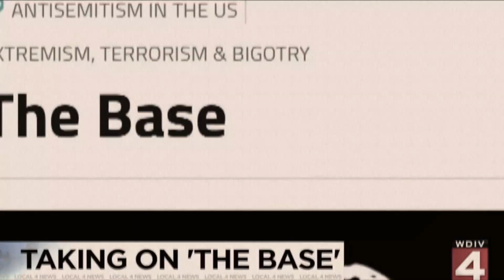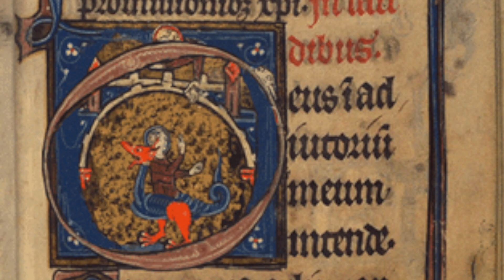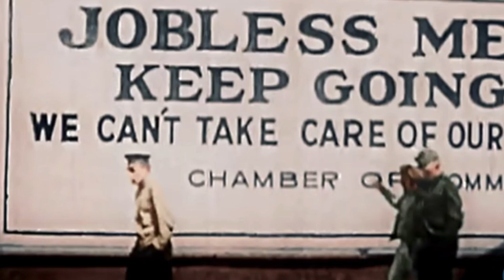Why Are White Supremacists so Obsessed WIth Vikings?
Have you ever noticed who white supremacists and nazis have an obsession with Vikings? They tattoo their symbols, appropriate they culture, but have you ever wondered why?
who were the Vikings?
What did they stand for?
Were Vikings White Supremacists?
Where does this obsession with Vikings come from?